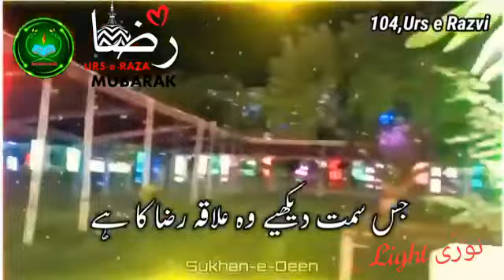104 Urs-e- Aala Hazrat (Bareilly Shareef)Mubarak ho 23 September ko kul Shareef